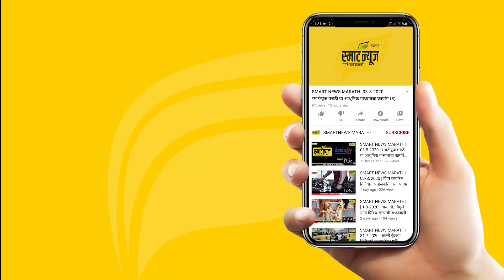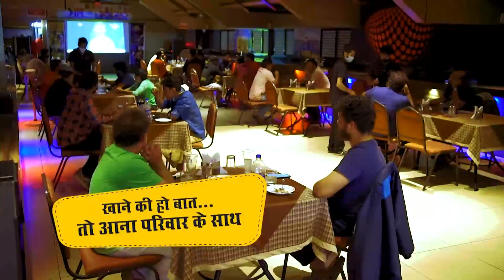स्मार्टन्यूज मराठीचे बुलेटीन दिनांक 07-07-2022 | SMART NEWS MARATHI TODAY'S BULLETIN